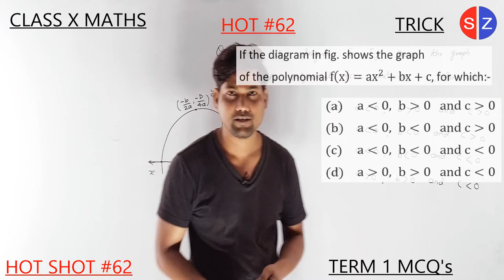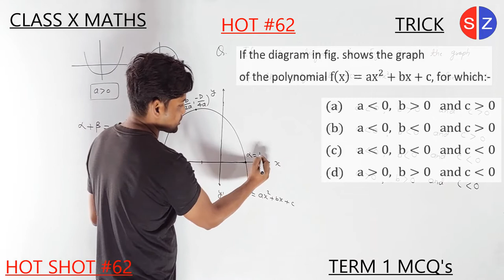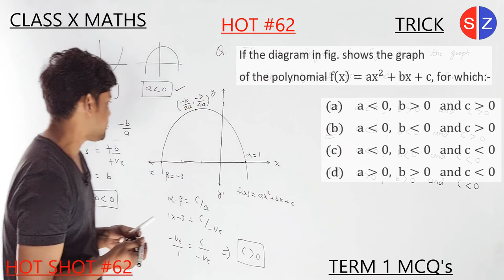if the diagram in figure shows the graph of the polynomial ax^2+bx+c | HOT #59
HOT 62 if the diagram in fig. shows the graph of the polynomial f(x)=ax^2+bx+c, for which